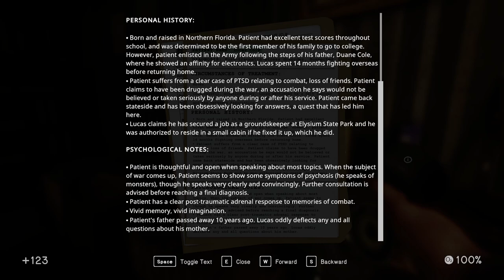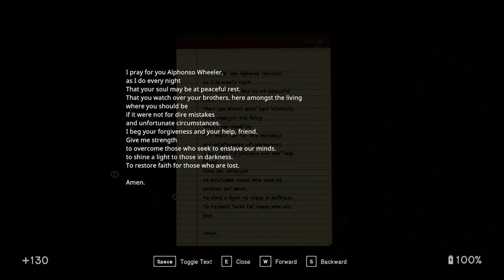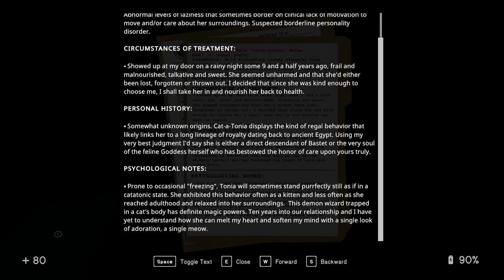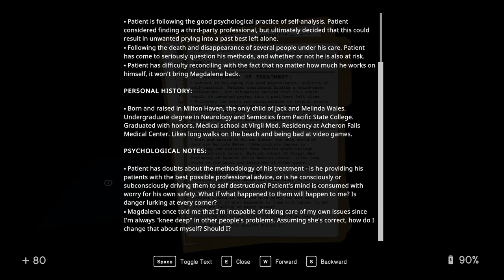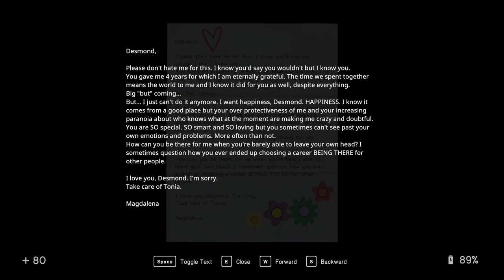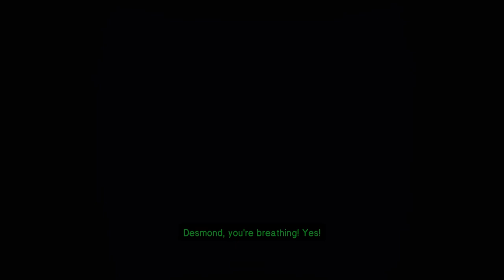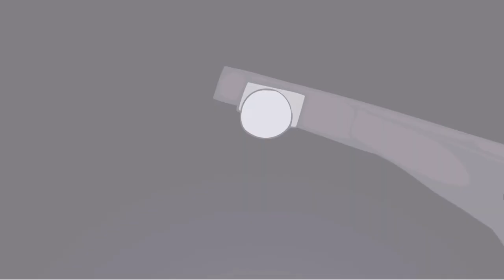In Sound Mind Ep 17 [No Commentary]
Getting back to the office, finding the rest of the collectables, and completing the game.